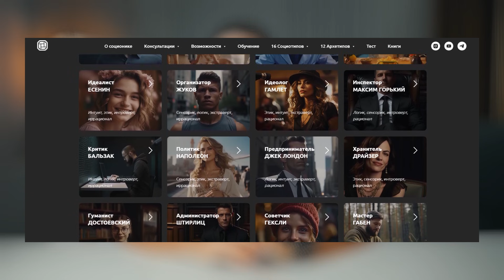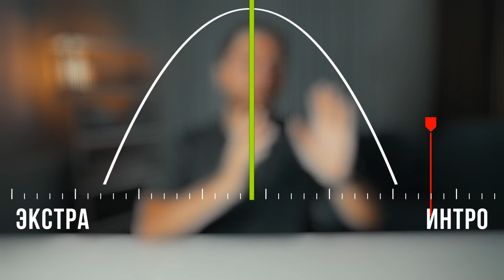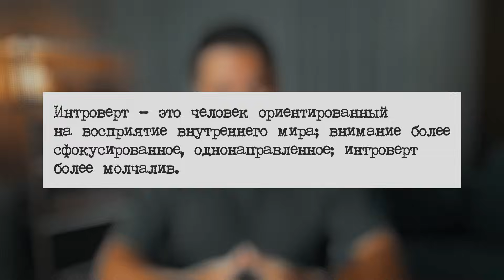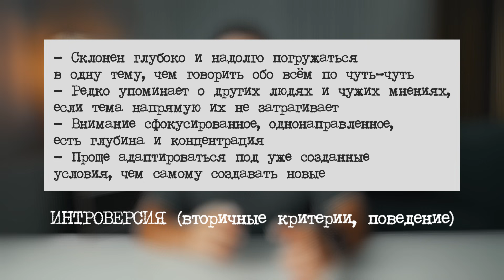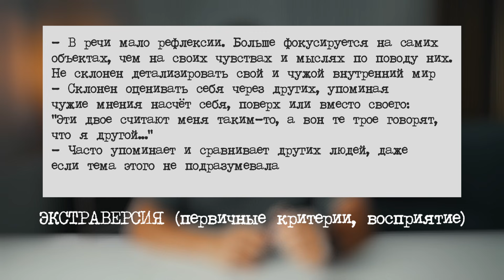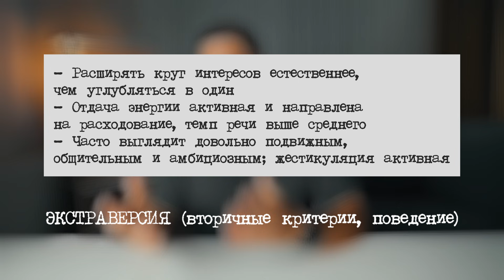😳АМБИВЕРТОВ не существует? Big 5, Нейропсихология, Юнг, Соционика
Амбиверты — это типы личности, которые сочетают в себе черты как экстраверта, так и интроверта. Существуют ли они? Что такое интроверсия и экстраверсия с точки зрения Юнга, Big 5 и нейропсихологии? Полный разбор.